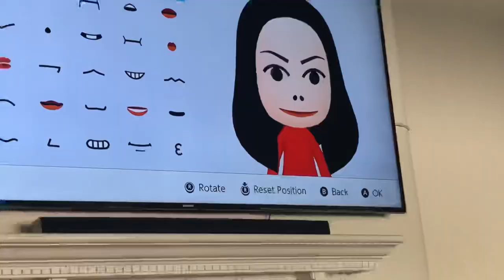DESERT VISTA HOCO!!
My last homecoming dance ever:((
Blast from the past
2020 seniors

Shoutout to the Goat Lil Uzi Vert